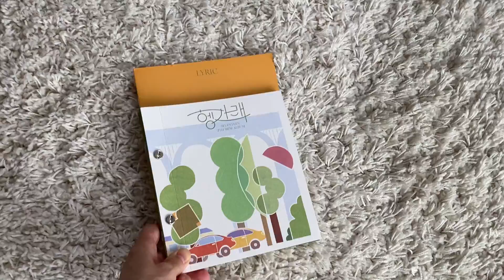還暦 SEVENTEEN(K-POP)ダンスチャレンジ Vol.3 Left&Rightを踊ってみた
2021年3月に還暦（60歳）になります。
50歳でスポーツジムデビューし、55歳で初めてK-POPに出会い、すっかりSEVENTEENの曲とダンスにはまってしまいました。
「還暦でSEVENTEENを踊る」を目標に、動ける限りたくさん踊っていきたいと思います。
決してうまくはありませんが、年を言い訳にせず1日でも長く続けたいと思っています。
Vol.3は、SEVENTEENのヘンガレから「Left&Right」です。
今回は、CARAT（SEVENTEENのファン）の間で有名なYouTuberさんに１カット出演していただきました。お楽しみに。